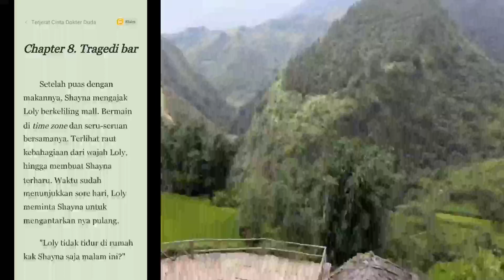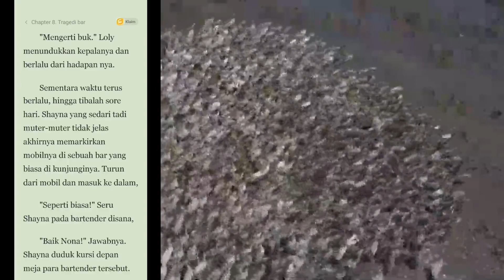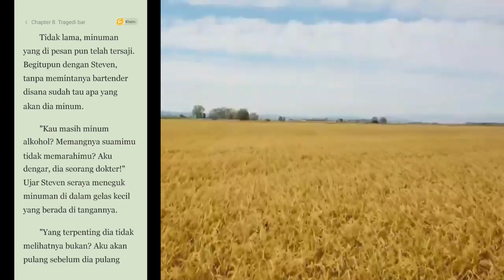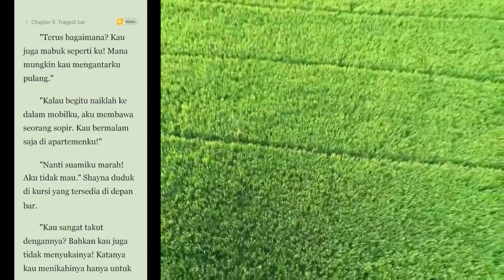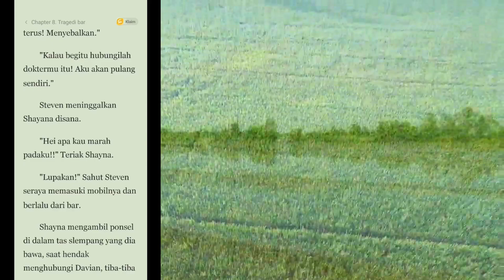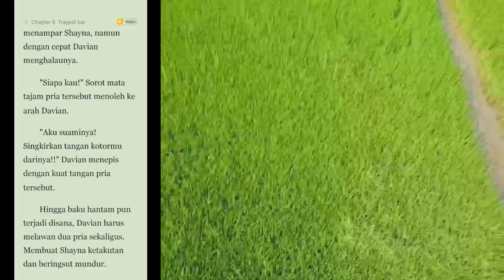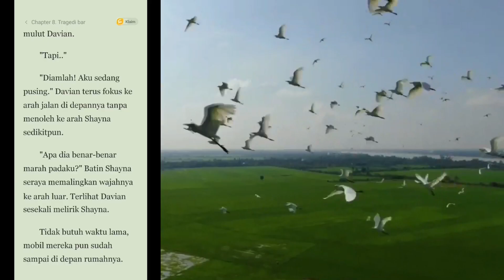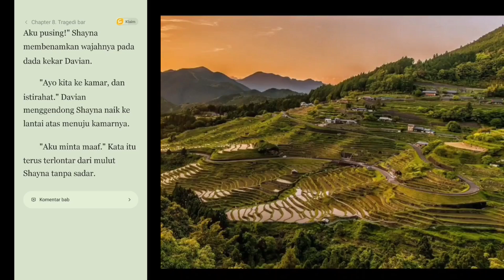Terjerat Cinta Dokter Duda Cerita Novel Terbaru Bab #8 ! Chapter 8 Traged1 Bar By AL'zahrani Novel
Halo Guys, Jumpa Lagi Dengan Saya, Di Channel YouTube AL'zahrani Novel, Channel Yang Membahas Musik, Tutorial, Tapi Untuk Saat Ini Ber Fokus Upload Cerita Novel Terbaru.

Di Video Ku Kali Ini, Sesuai Dengan Judul Ya,

Untuk Kawan Yang Baru Hadir Di Channel'Ku Ini, AL'zahrani Novel, Jangan Lupa Suport'Nya Untuk Channel Saya Ini Ya, Tetep Semangat, Insya Allah Usaha Tidak Akan Menghianati Kita Ke Depan, Pasti Akan Indah Pada Waktu'Nya, Bersama Kita Bisa.
Channel AL'zahrani Novel, Channel Tentang Musik, Tutorial, Tapi Untuk Saat Ini Ber Fokus Upload Cerita Novel Terbaru, Jangan Lupa Bantu Like, Share Dan Subscribe'Nya Ya, Biar Ke Depan Apa Yang Sudah Channel Ini Dapat'Kan, Insya Allah Untuk Kita Saling Berbagi.

Untuk Teman - Teman Yang Sudah Sudi Hader Di Channelku, Terima Kasih Banyak Ya, Jangan Lupa Tinggalkan Jejak Kalian Di Kolom Comentar, Amanin Durasi Video'Nya Ya.